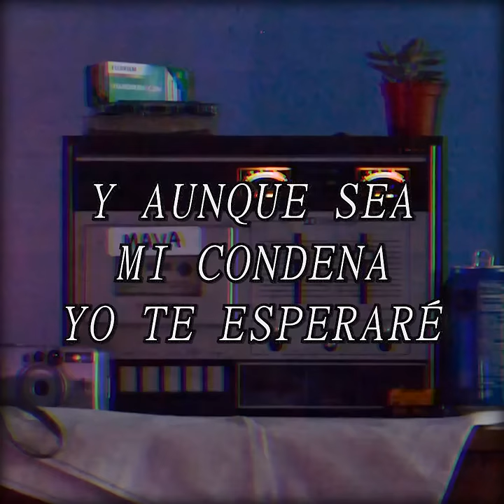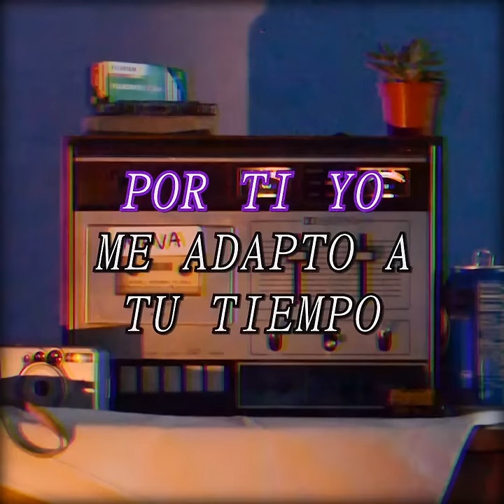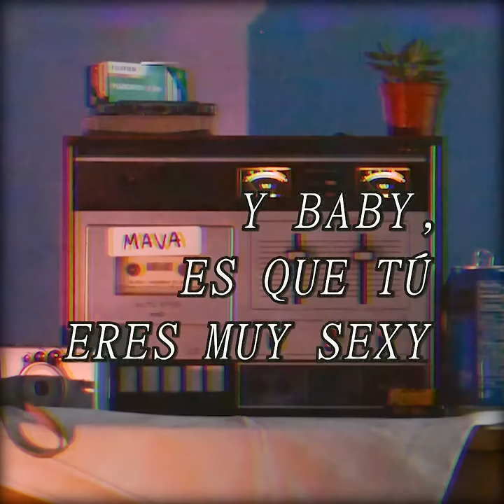MAVA RÖ - LA CHAMA (Official Lyric Video)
TRACK:
Producción musical - Jorge Barnadas "KUNG"
Mezcla - Jorge Barnadas "KUNG"
Mastering - Jorge Barnadas "KUNG"

LETRA:

Vamos a conversar
Porque tiene que pasar
Yo no tengo remedio
Te vi, me enamoré

Cuando te vi bailar
Algo dentro de mi pasa
Yo sé que tu lo prefieres lento

Dale, dale pa' lante
Que se vuelva interesante
Por ti yo me adapto a tu tiempo
Es que todo tiene su momento
Baby, es que tú eres muy sexy
Y aunque sea mi condena yo te esperaré

Es que lo tienes tú
Lo que tienes tú
Es toda la actitud
Es cosa de actitud

A mi lo que más me llama es que no te haces drama
Tuve a alguien que me hirió, pero después de la lluvia viene el sol
Mami tú tienes eso que me curó
Prometeré darle tiempo al tiempo

Quiero alguien que me tome en serio
Y tú pareces un misterio
Que quiero resolver
Ya no sé que hacer conmigo

Y tu pareces un misterio
Que quiero resolver
Es que yo sé que eres la chama

Te quiero rápido
Te quiero rápido
Te quiero rápido

Oh!

Te quiero rápido
Te quiero rápido
Te quiero rápido

Oh!

Lo que sea que me pongan
Yo lo canto es una nota
Si te encanta el reggaetón
Una bachata te lo gozas
Si me pide una balada o te gusta darle salsa
Rockerita yo me pongo si te gustan mis guitarras

Que quiero resolver
Y desde ya tú eres la chama

Que yo te voy a esperar
Yo te voy a esperar chamita mía
Donde sea que tú estés
Yo te voy a esperar